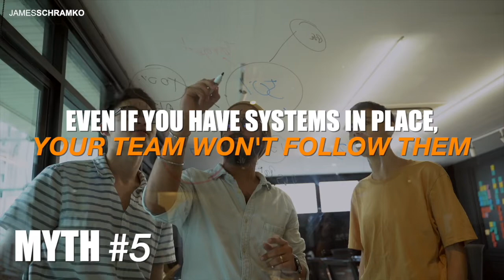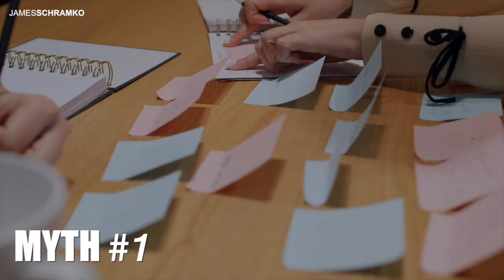7 Myths About Systems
Systems organize a business and keep it running smoothly. Some flawed beliefs, however, keep many business owners from making systems and implementing them.

In this podcast episode, SYSTEMology’s Dave Jenyns overturns the myths that prevent people from optimizing their business processes through systems.

00:00 - Intro
06:06 - McDonalds has a reputation for systemized business. That doesn’t mean you have to be them.
08:50 - Some people think systems kill creativity. Here’s why the opposite is true.
12:33 - It doesn’t matter what company system you have, your team won’t follow it... Are you so sure?
20:01 - Expensive and complex can actually work against you when it comes to creating business systems.
32:53 - Systemizing your business can take much less time than you think it might.
38:03 - The business owner may not even know what’s needed for creating systems. So why put everything on their shoulders?
41:49 - You don’t need hundreds of systems to get the results you want.